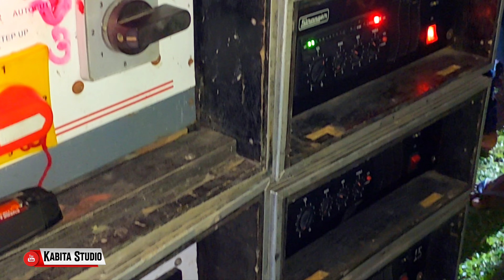PC Sound - নতুন সেটাপ টেস্টিং হলো Asb Cabinet সেন্টারে || KABITA STUDIO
KABITA STUDIO